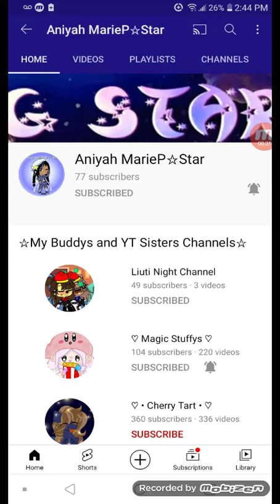shoutout plus news